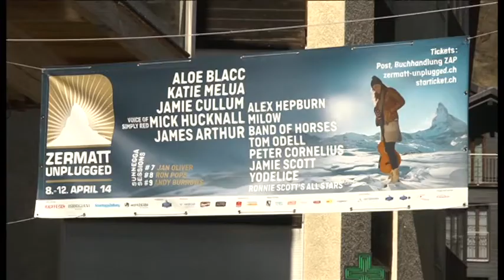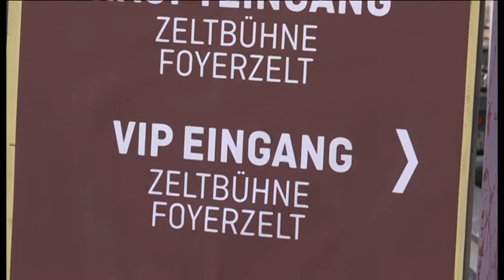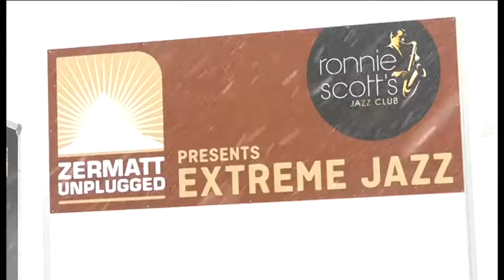MATTTERHORN ZERMATT BBC NEWS GREG MCKENZIE